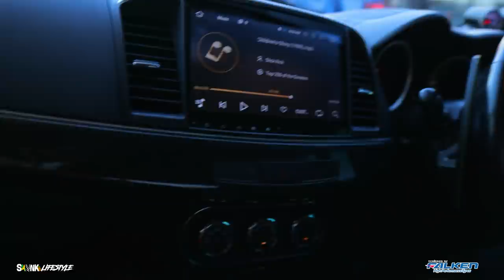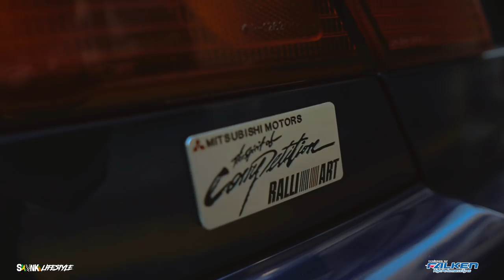Where the Evo Lovers at? - SKVNK LIFESTYLE EPISODE 95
The Mitsubishi Evolution following is definitely something to speak about in Our Jamaican Culture. Even though the Evo X was the last production model made the owners and fans will tell You that the Evo Branding is bar none. We'll take a pull Today in Ricky's Beautiful 390 Whp Evo and get the full scoop on why He chose this model in particular and what it takes to make the SST Transmission hold the power while doing upgrades!